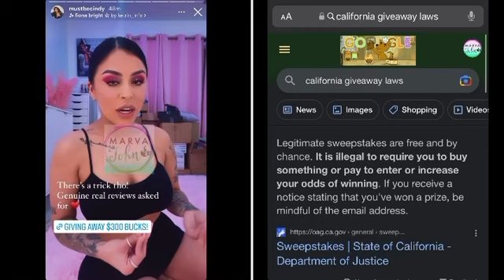MustBeCindy Illegally Requiring Purchase For Her Giveaways!